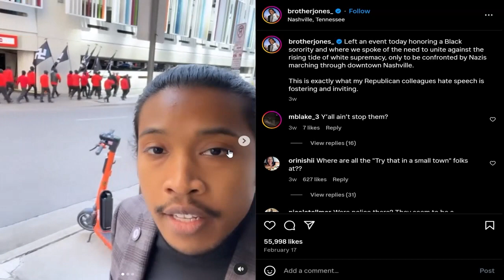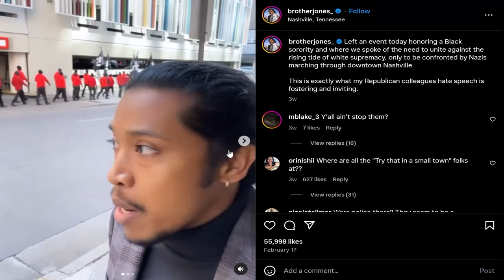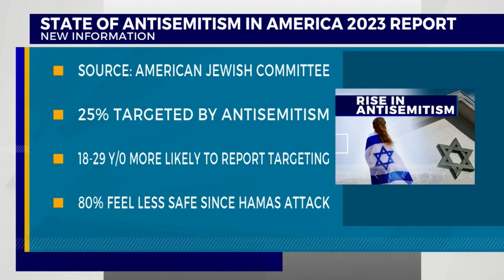Neo-Nazis Stir Controversy in Nashville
Neo-Nazis Stir Controversy in Nashville | The Anti Network: Short Takes

🚨 Watch as The Anti Network presents a Short Takes episode uncovering the controversy sparked by a small group of neo-Nazis marching in downtown Nashville, Tennessee. Join us as we delve into the implications and reactions to this unsettling event. Stay informed and engaged with the latest developments in this thought-provoking story. 📰🤔

CHECK US OUT AT BONICHE FOR YOUR LATEST APPAREL!